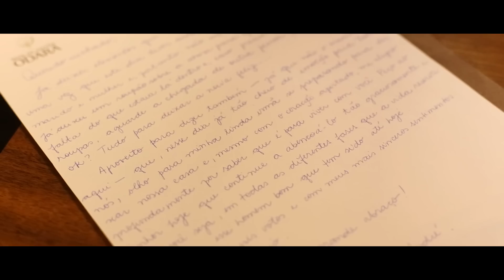Fernanda & Danilo - Wedding Film - GuilhermeCoelhoTV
Captado pelas lentes de Guilherme Coelho.